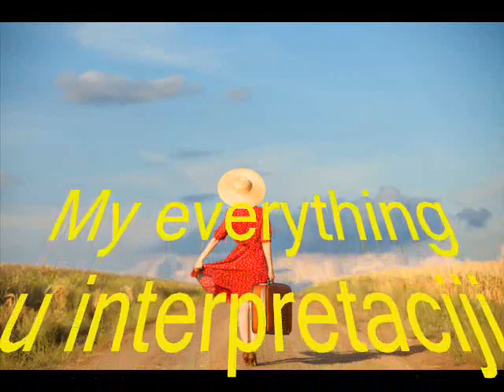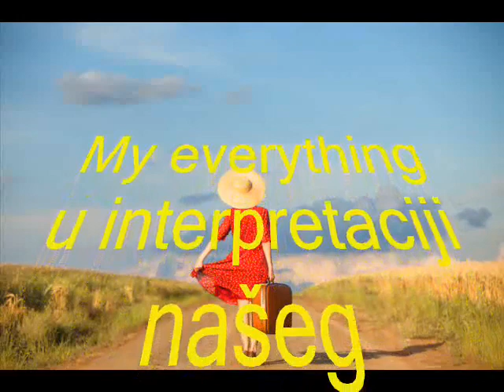There goes my everything - Alfons Svoboda